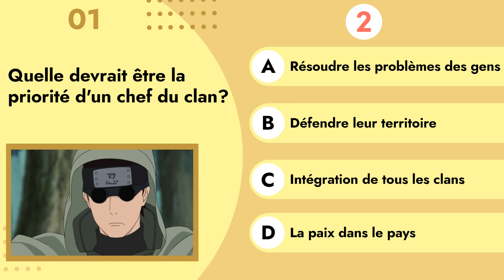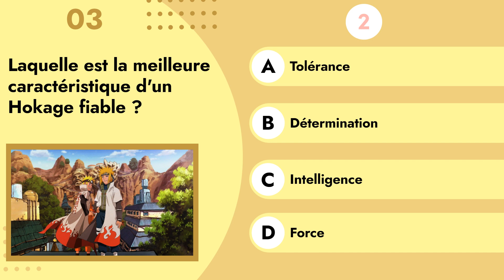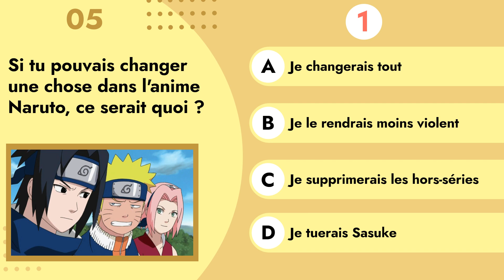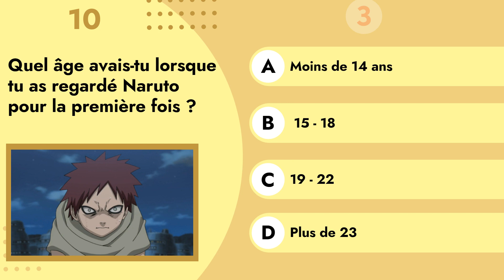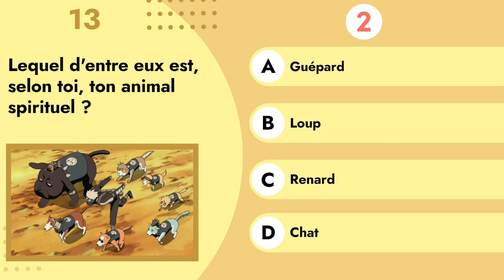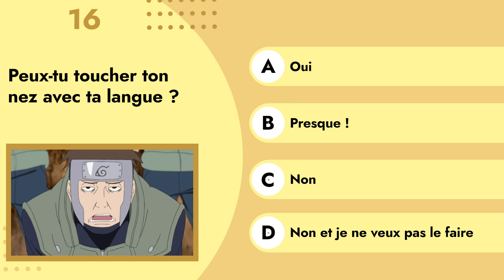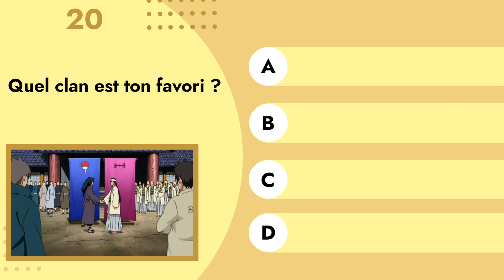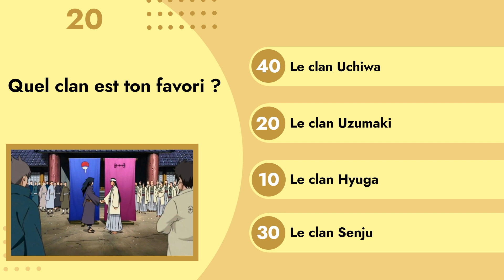À QUEL CLAN DE NARUTO APPARTIENS-TU | QUIZ NARUTO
Es-tu un fan inconditionnel de Naruto ? Quel clan de Naruto est ton préféré ? Découvre à quel clan de Naruto, tu appartiens avec ce nouveau quiz.

► 20 questions.
► 15 personnages.
► 10 seconde pour répondre.
► Commenter votre résultat.

🎧 Musique 🎧